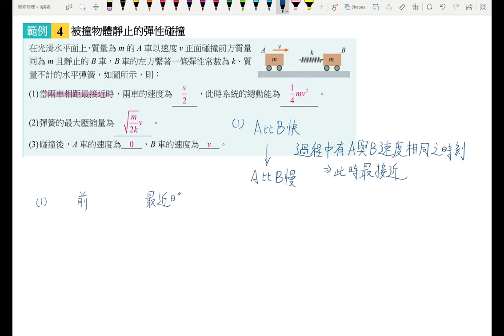4-2講義p168 例3